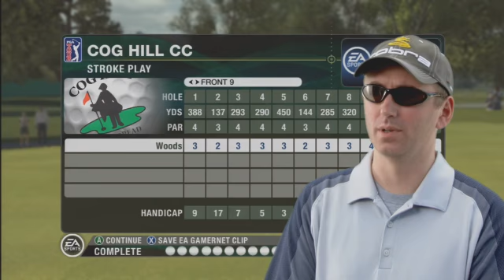Tiger Woods PGA TOUR 08 - Producer GamerNet Video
Tiger producer Mike Taramykin describes new GamerNet feature
Tiger Woods PGA TOUR 08 in stores August 28!